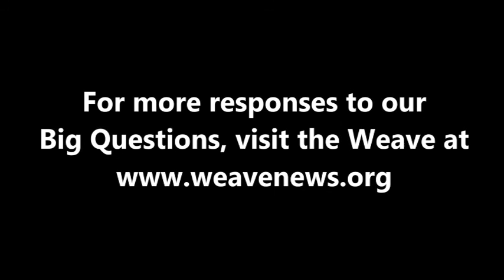Riccardo Petrella - How will history judge global institutions like the IMF, World Bank, and UN?